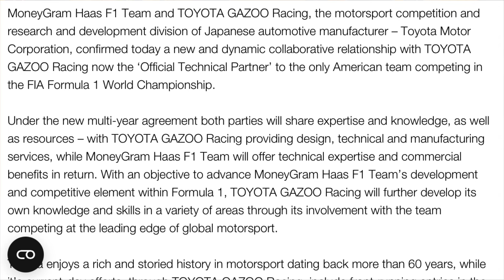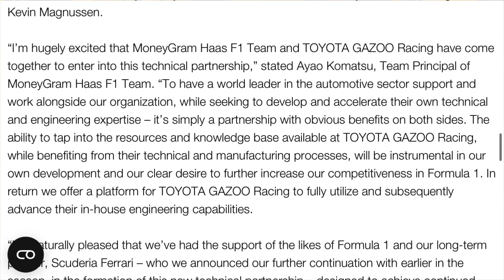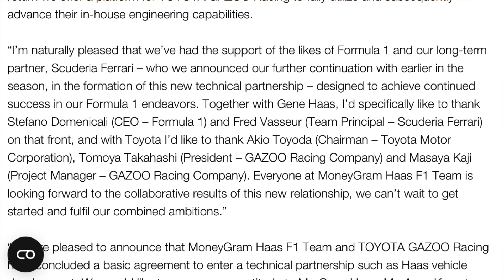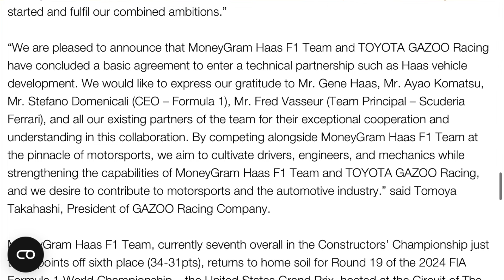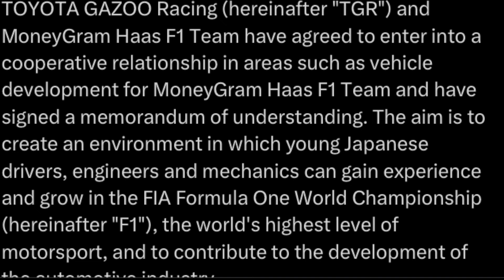BREAKING NEWS: Haas F1 team and Toyota Gazoo Racing agree on technical partnership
Toyota makes its return to Formula 1 in a technical partnership with Haas. Toyota was last in F1 in 2009. The technical partnership will involve both teams sharing data and development together along with some Toyota Gazoo team members participating in F1 tests with Haas along with helping develop Toyota’s on track product and automotive product as well.

Thumbnail: Mark Sutton, LAT Images